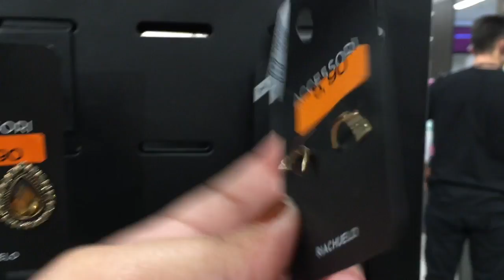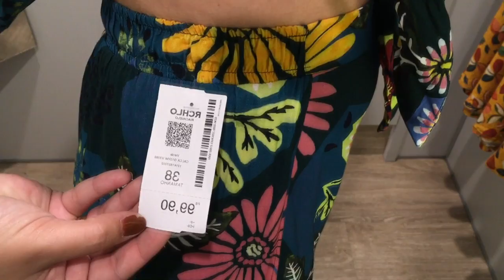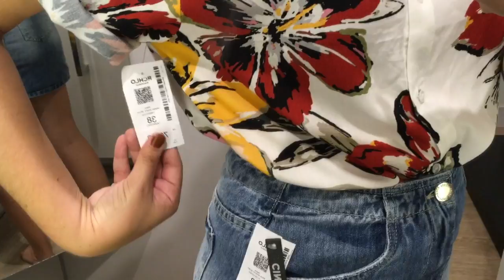NO PROVADOR | LOOKS + LIQUI BIJUS NA RIACHUELO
Oi, pessoal! Hoje temos looks no provador da Riachuelo! A Riachuelo esta com  preview da coleção de primavera/verão e tem peças e estampas lindas! Além de tudo estava rolando uma super liquidação de bijus! Mostrei tudo nesse vídeo para vocês! A coleção nova da Riachuelo esta um arraso, vocês vão amar os looks desse provador!

Cadastre-se no Melliuz atraves deste link e ganhe dinheiro de volta em suas compras